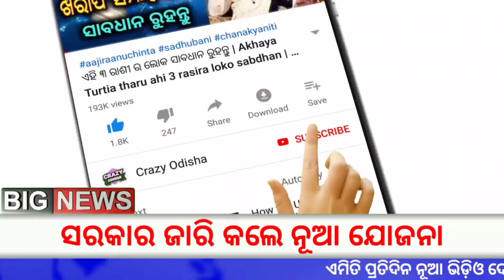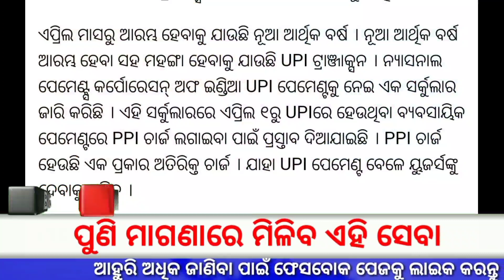UPI Money Transfer New Rule 2023 | Today Breaking News Odisha - March 29th